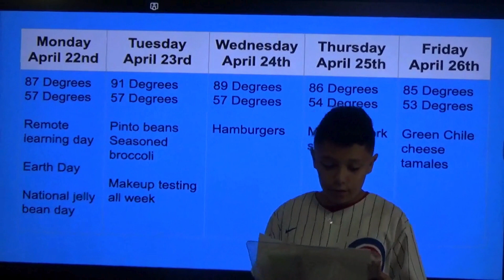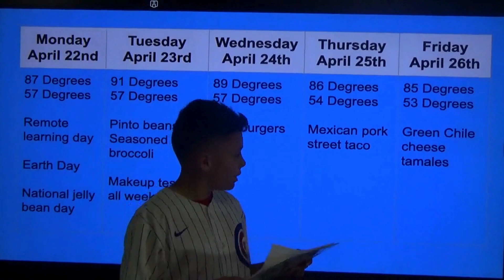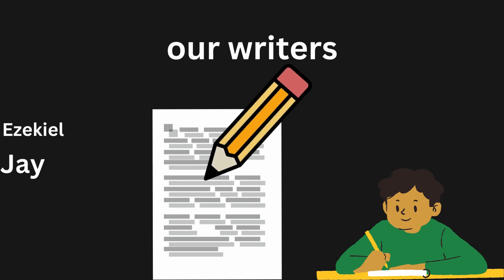EPE News 04/22/24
Here is our weekly news episode for East Picacho Elementary School, created by our EPE Media Lab.